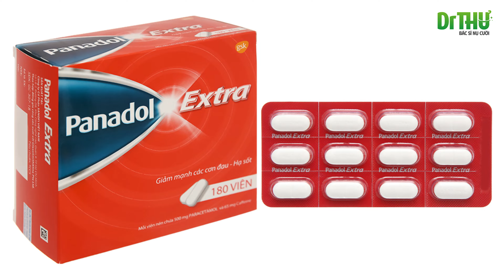Xử trí cấp cứu trong nha khoa không hề phức tạp như lời đồn | Dr Anh Thư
Trong Video ngày hôm nay, BS Anh Thư sẽ nói về các vấn đề "Xử trí cấp cứu trong nha khoa", từ những vấn đề vô cùng đơn giản như là: đau răng, sưng lợi, chảy máu lợi đến các vấn đề phức tạp hơn như chất thương răng, mẻ răng, vỡ răng, đau nhức răng liên quan đến viêm tủy răng cần phải can thiệp chữa tuỷ răng, sưng nề lợi do viêm quanh quanh răng; các vấn đề liên quan đến răng giả như là bong chụp răng, các vấn đề liên quan đến niềng răng, chỉnh nha là bong mắc cài, mắc cài cọ vào má và các vấn đề khác nữa.
Các bạn có thể xem thêm những Video bổ ích khác về chăm sóc răng miệng dưới đây: